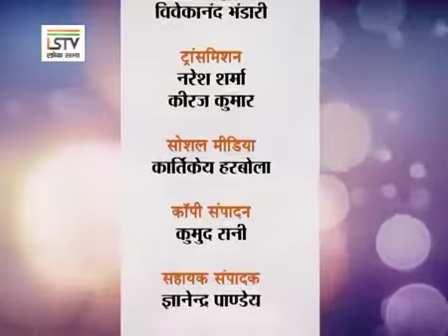Lok Sabha, Kala Samvad interview with ShobhaChoudhary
Interview with Shobha Choudhary